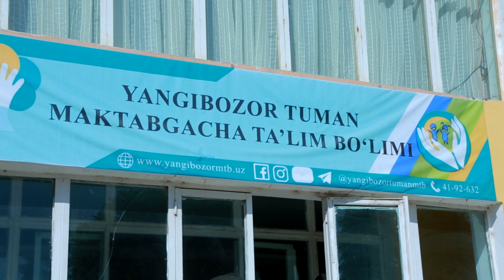Mo'jizalar karvoni HD